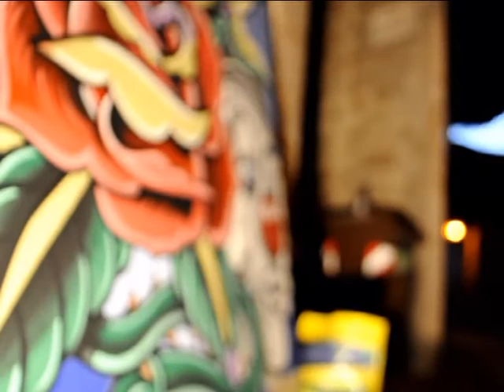LIVE PAINTING PERFORMANCE MARCO CASTORIO PER ZAT-CIRCUS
...PERFORMANCE IN ZAT-CIRCUS NEL CONTESTO DEL XLIII VINO COTTO FESTIVAL DI LORO PICENO.
OFFRIAMO IL SERVIZIO DI PERFORMANCE DI OGNI GENERE...VENDITA DI T-SHIRT A TEMA!